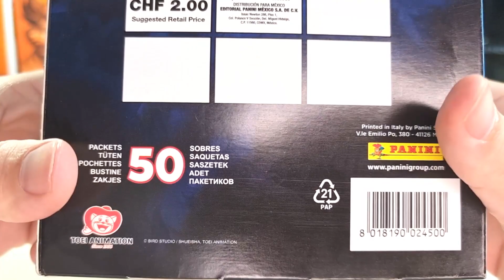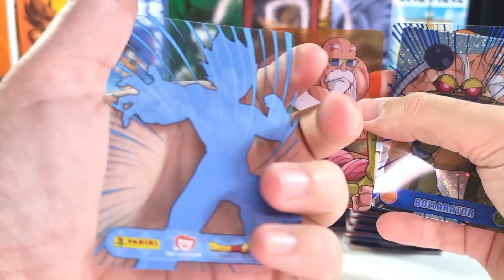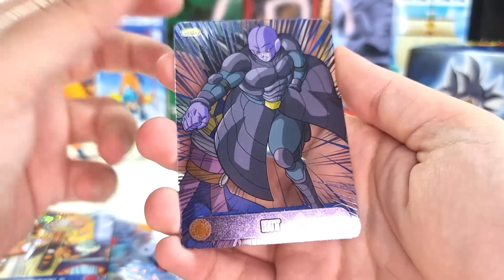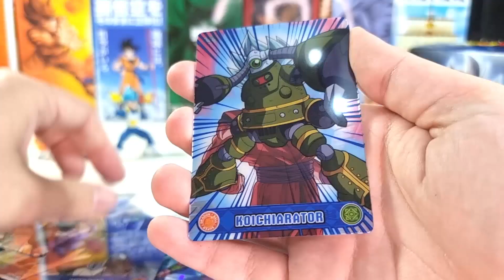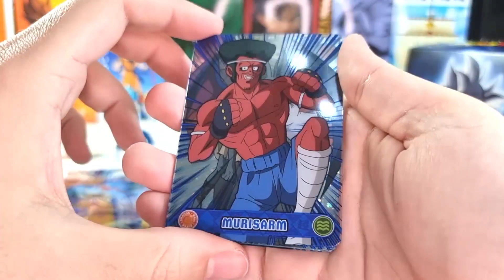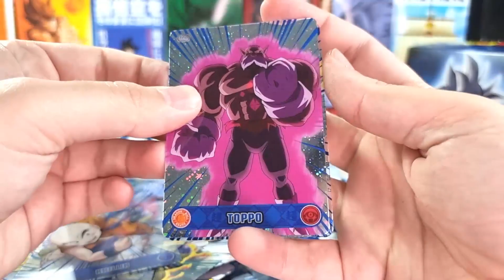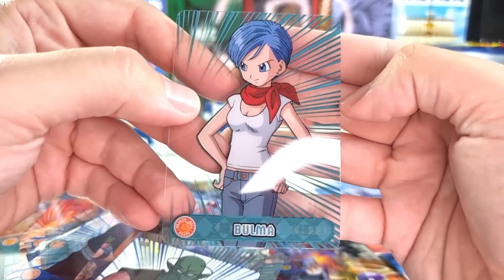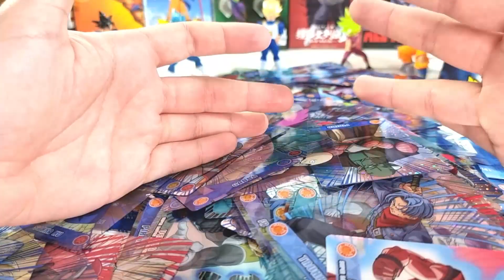ABRIENDO UNA CAJA - DRAGON BALL SUPER - THE LEGEND OF SON GOKU - PANINI - JESUSNOID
Hace unos dias llegó a España esta nueva colección de Lamincards de Dragon Ball así que hoy toca abrir algunos sobres ^^ Hace unos dias pregunté por mi Instagram si preferíais que abriera la caja en un único video o hiciese 2 videos. El resultado de la encuesta lo podéis ver en el título, ganó el abrir una caja entera directamente ;3 Espero que os guste